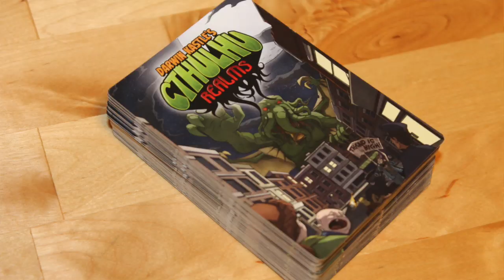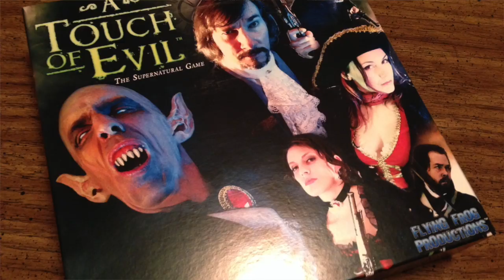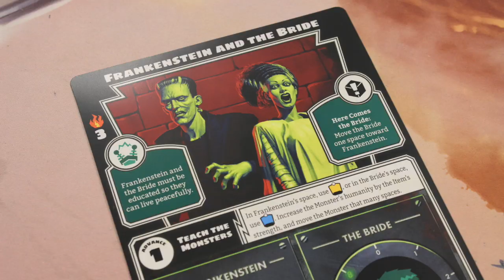TDG: Cody's Top Ten Horror Themed Games as of October 2019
Join Cody as he takes a look at his favorite ghoulish games of all time!  Who YOU gonna call?